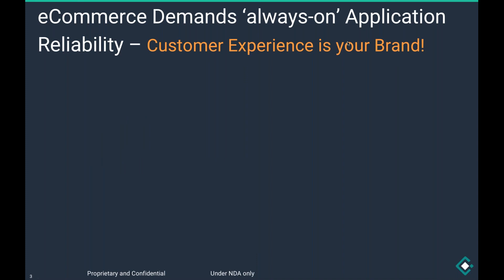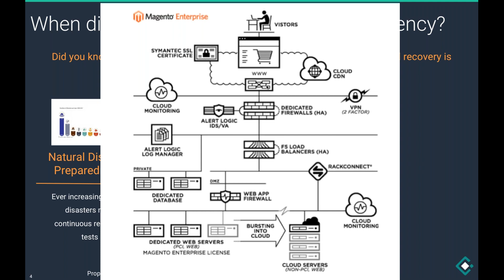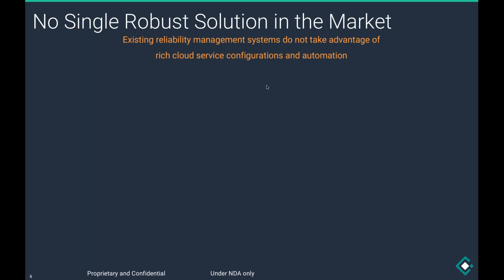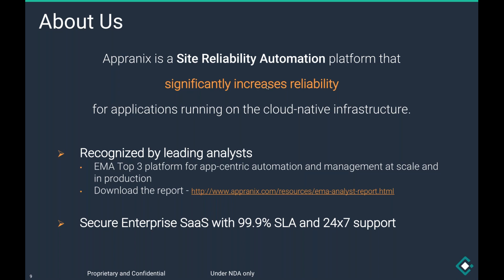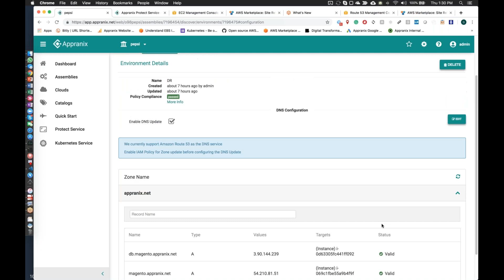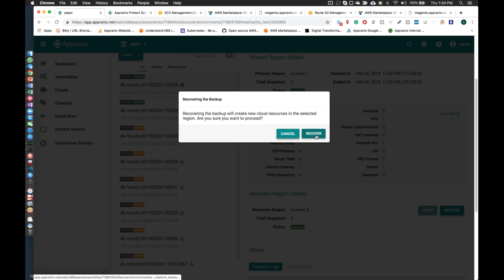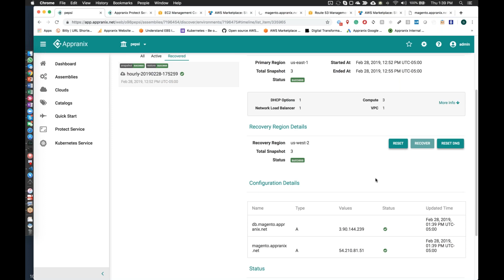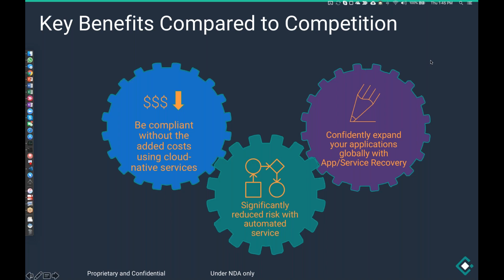eCommerce App Resilience with Appranix SRA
Make your Cloud Apps Significantly Reliable with Disaster Recovery and Self-Healing!